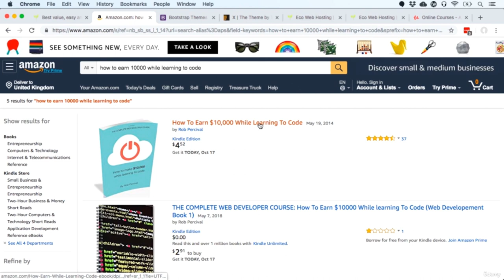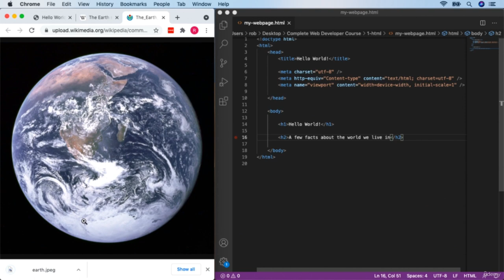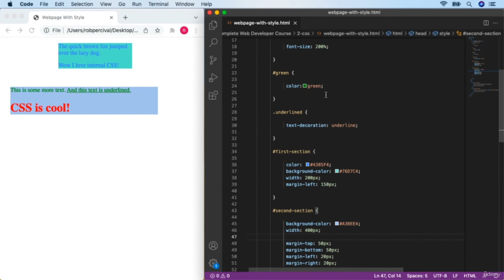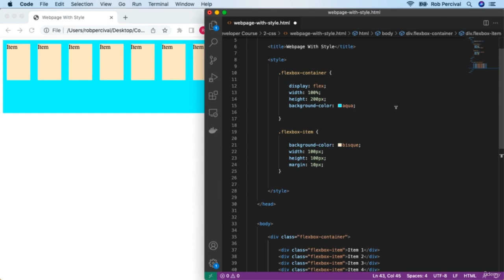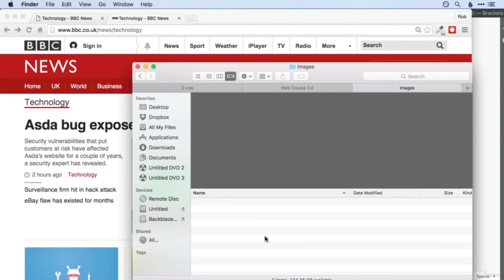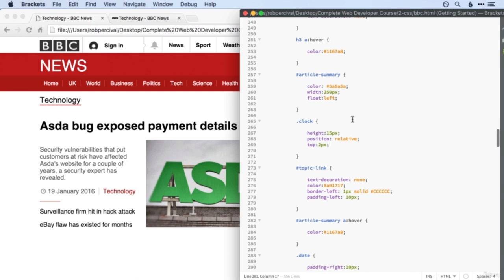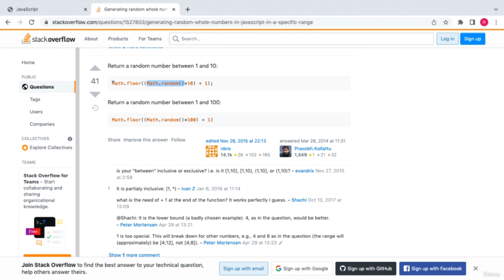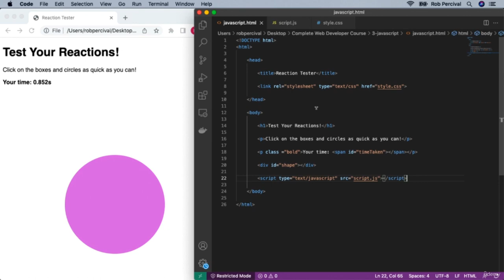Web Developer Full Course | Learn Web Development from Scratch (Part 1)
Learn Web Development from Scratch! Build apps, website, projects using HTML, CSS, Javascript, PHP, Python, MySQL & more! The course will help candidates learn HTML, PHP Coding, JavaScript, jQuery, CSS, CMSs and WordPress, Responsive Design, MySQL Databases, etc

What you'll learn:

    Build websites and webapps
    Build HTML-based mobile apps
    Get a job as a junior web developer
    Bid for projects on freelance websites
    Start your own online business
    Be a comfortable front-end developer
    Be proficient with databases and server-side languages

In this part, you will learn:
HTML 5:
Introduction to HTML 5
The Structure of a Webpage
Creating a Full Webpage
Header and Paragraph Tags
Ordered and Unordered Lists
Formatting Texts
Images
Forms
Tables
Links

CSS3:
What is CSS
Inline CSS
Internal CSS
Classes and IDs
Divs
Colours
Floating
Positioning
Margins
Padding
Borders
Fonts
Styling Texts
Aligning
Styling Links

JavaScript:
What is JavaScript
Internal JavaScript
Accessing Elements
Responding To A Click
Changing Website Content
Manipulating Styles With JavaScript
Mini Challenge - Disappearing Circles
Variables
Arrays
If Statements
Loops
Functions
External JavaScript

jQuery:
What is jQuery
Using jQuery In Your Webpages
Detecting A Click
Changing Website Content
Changing Website Styles
Fading Content
Animating Content
AJAX
Regular Expressions
Form Validation
Introducing jQuery UI
Draggables & Resizables
Doppables
Accordion & Sortable